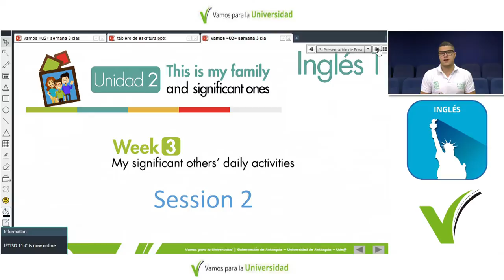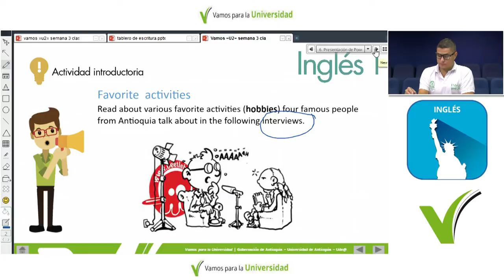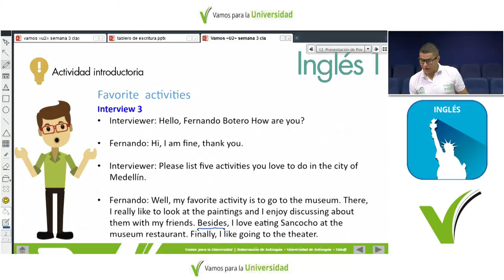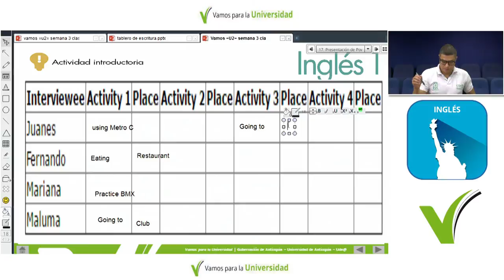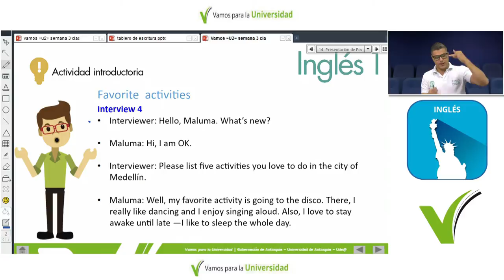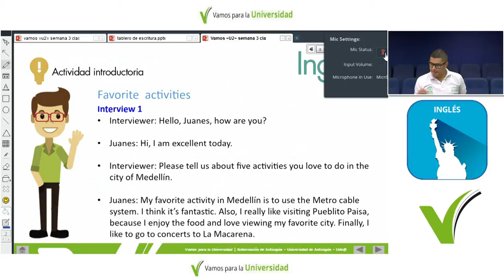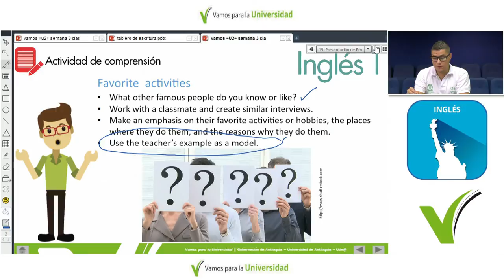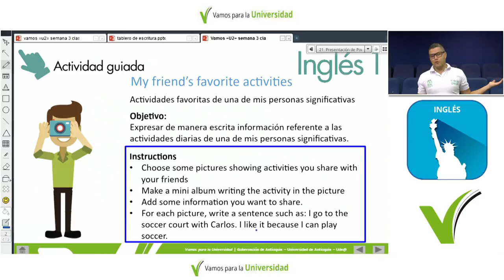Inglés 1 CLASE 14 (Eduardo López) My significant others' daily activities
Curso de Ingles 1
Unidad 2 - Week 3   Session 2
Título: This is my family and significant ones.
My significant others' daily activities
Temas: Reconocer vocabulario y estructuras gramaticales para expresar ideas acerca de actividades cotidianas - Reconocer la forma de expresar nuestras actividades favoritas - Reconocer vocabulario para hablar sobre actividades favoritas y hobbies - Expresar de manera escrita información referente a las actividades diarias de una persona significativa
Producido por: Ude@, Departamento de Recursos y Apoyos Informáticos -DRAI-